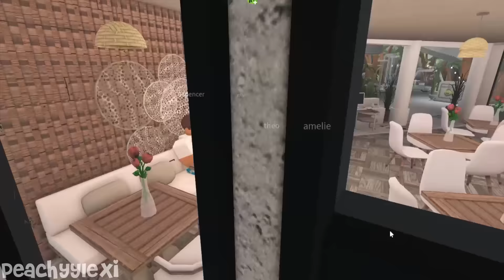Family Trip TO INDOOR WATERPARK RESORT! *CHAOTIC..CRYSTAL CAVE?* VOICES RP! Roblox Bloxburg Roleplay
◜ .♡︎ Description: ♡︎. ◝

purchase my PC, lets be twins!
purchase my ring light, lets be twins!
purchase my keyboard & mouse, lets be twins!
purchase my monitor, lets be twins!

ʚ hey everyone! Today we go on a family trip to @Robuilds_ blissful waterpark resort!

◜ .♡︎ info: ♡︎. ◝
ʚ discord :: --

╰►:: credits ♡
 - intro: cozylemonsquish
 - thumbnail: me! :)